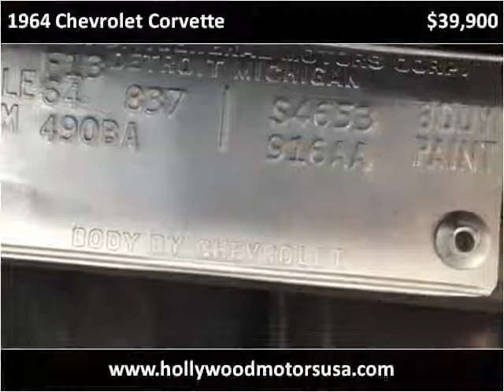1964 Chevrolet Corvette Used Cars West Babylon NY